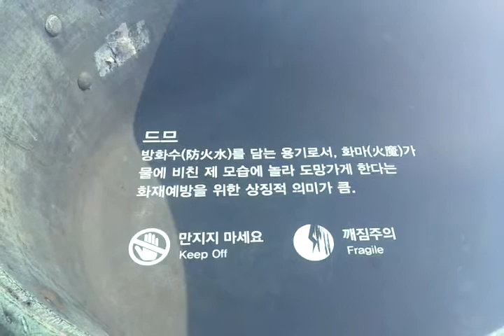창덕궁 드므 - 화재예방을 위한 상징적 의미 20150501